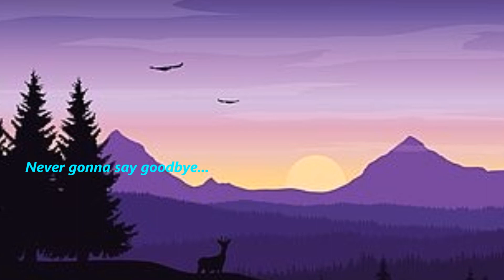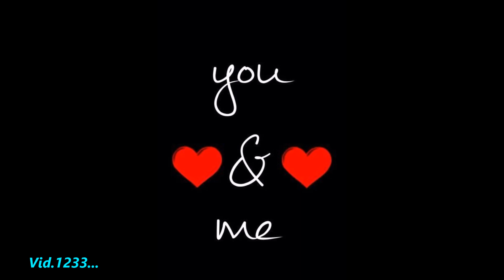never gonna say goodbye, poussez, by dj. mau9 remix3